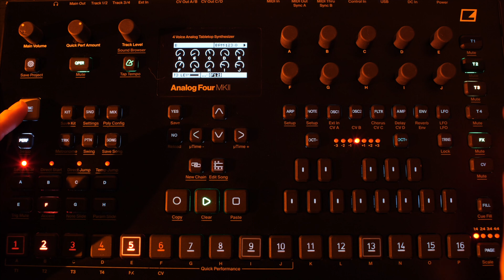Analog Four MKII Session 9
Recorded in 1 take into Logic Pro X via SSL SiX mixer (and its G Bus Compressor), Analog Heat MKII (Saturation circuit), A Designs Pacifica preamp and Apogee Duet 2 audio interface (with preamps bypassed).